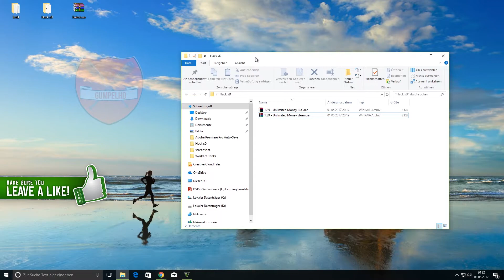🔥[GTA 5 Online PC] 🌟Ped Drop - Money Hack🌟 + 💰2000💲 [FREE DOWNLOAD]🔥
Öffnen

Thy~~~20 likes ~~~ :D

Texture Pack: Spahx

Server: GumpelHD.by.gamed.de

►Controls:

►Use .exe (with administrator)

►Use Numpad + to activate...

►Use Numpad - a view times to deactivate...

Setup:

Meine Maus

Meine Tastatur

Mein Pc: Cooler Master Geforce GTX 660 Ti i5-Core